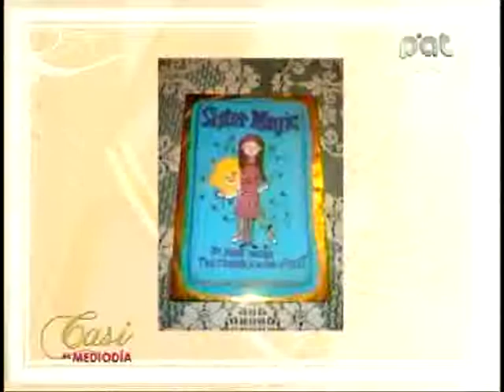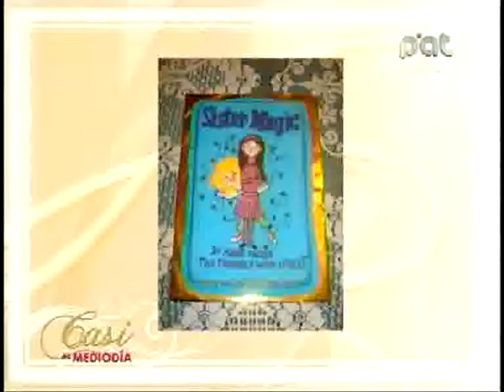FARINIA MUJICA, SANDRA SZAINROK, DANIELA LORINI PARTE 3 25-2-13 @ CASI AL MEDIODIA PAT - BOLIVIA